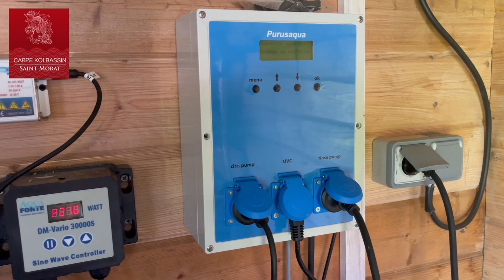Histoire de bassin : Jennifer et Eric, une passion commune pour le monde du bassin à carpe koi.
Histoire de bassin : Jennifer et Eric, une passion commune pour le monde du bassin.
Après quelques déboires dans les débuts de leur passion, Jennifer et Eric ont pu faire le bassin à carpe koi de leur rêve.
Voici en quelques étapes les explications et leur réalisation.
00:00 Introduction
0:40 pourquoi un nouveau bassin
5:00 la filtration
6:50 les koi
10:37 l'historique
13:00 le nouveau bassin, travaux
16:55 conclusion